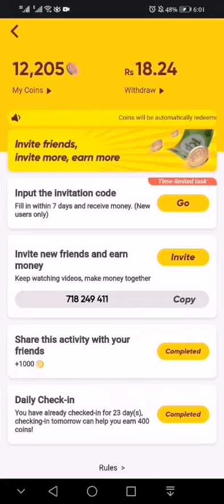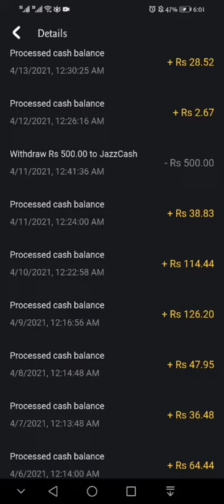HOW TO Earn from Snack Video App | Earn Real money | HOW TO MAKE ACCOUNT ON SNACK VIDEO APP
Real app real money. Install snack video app. This app will give u real money in 4 days in your jazz cash and easy paisa account so dont b late to install this app.